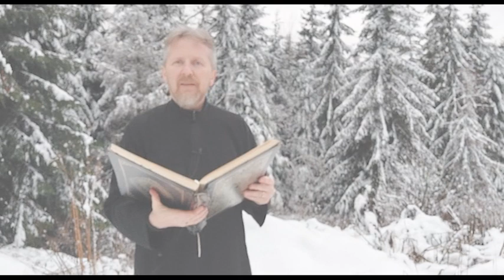Painea vietii - Luni in saptamana 28 dupa Rusalii - slujitor Dani